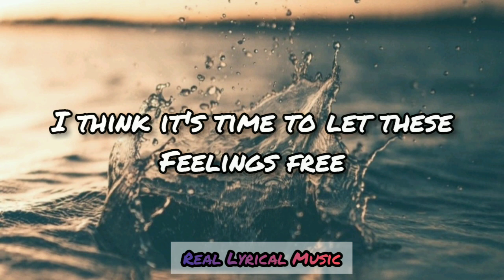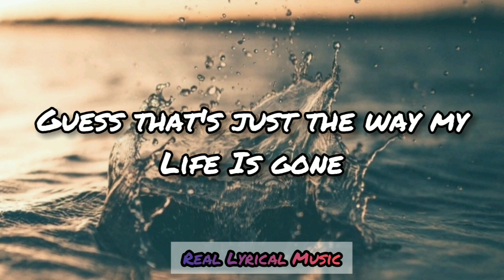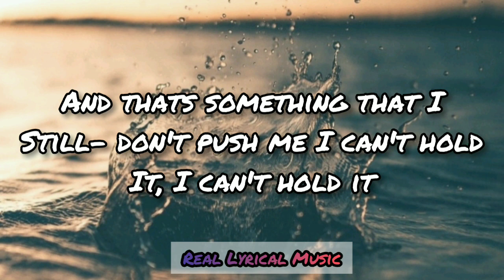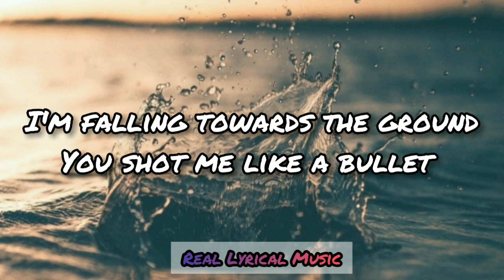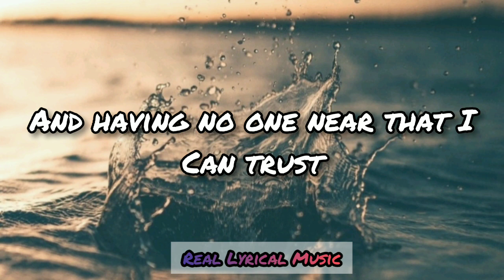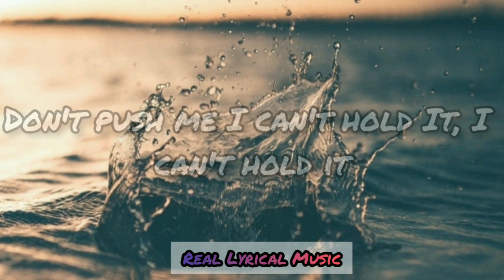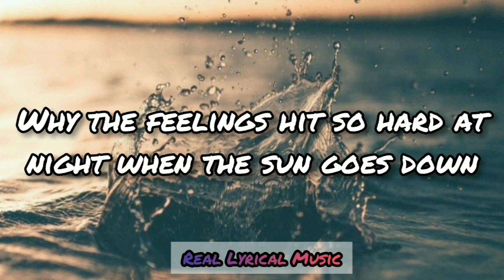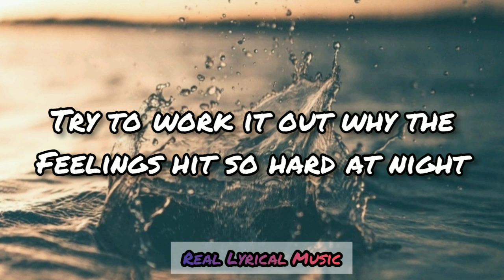Ollie - Feelings (Lyrics)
Make sure you turn on the 🔔 so you don't miss a video!

Song: Ollie - Feelings.

Lyrics:

Why do feelings hit so hard at night?
When the sun goes down
Thinkin' 'bout you's my kryptonite
A little lost right now
And maybe I, maybe I didn't try
Try to work it out
Feelings always hit so hard at night

I think it's time I let these feelings free
'Cause all this love is slowly killing me
I wish somedays I was someone else
Not missing out and always missing sleep
I start to wonder if I'll die alone
Guess that's just the way my life has gone
Like, how could anybody love myself?
And that's something that I still—

Don't push me, I can't hold it
I can't hold it
I'm falling towards the ground
You shot me like a bullet, like a bullet
An all familiar sound, I've been so used to running away
Hate my truth; if I could, I'd change

Why do feelings hit so hard at night? (Yeah, yeah)

Hurts but it's okay because I'm used to it
Curse when this song play for the truth in it
You're falling deeply for someone else
I think it's fair to say I'm losing it
I'm sick of feeling like I'm not enough
And having no one near that I can trust
Stay up thinking what I do wrong
I'm an addict, 'cause this love a drug